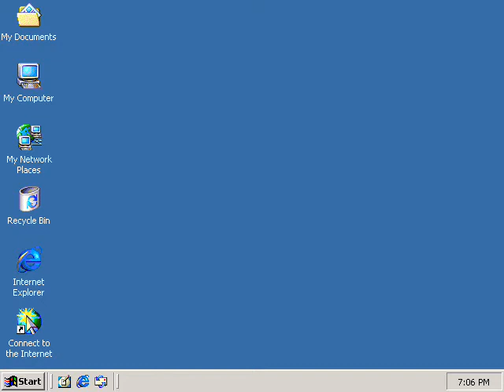Windows voices of Microsoft Sam- Logos COMPLETELY MSPainted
My logos- Completely MSPainted